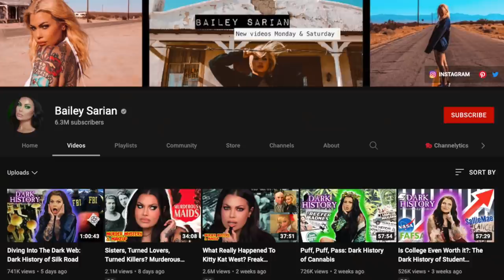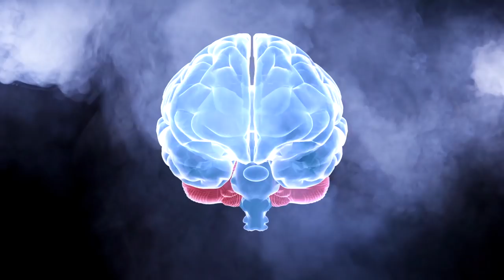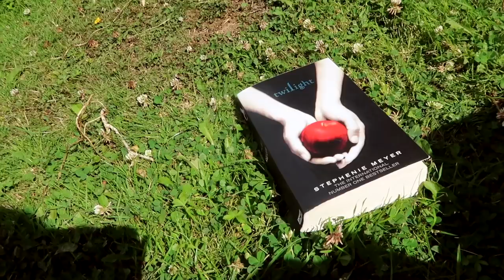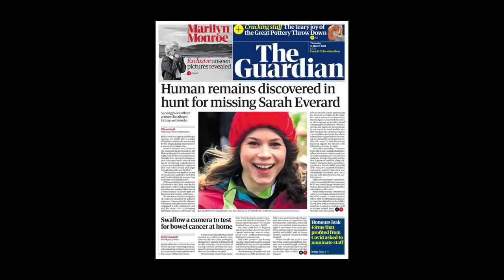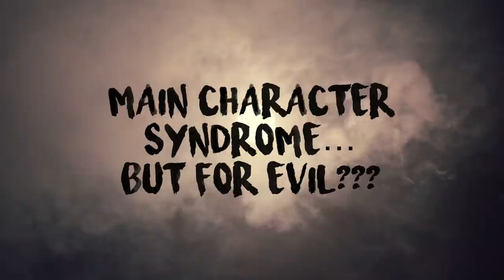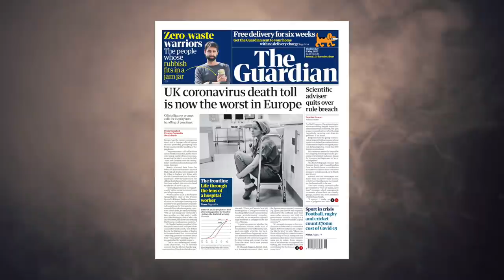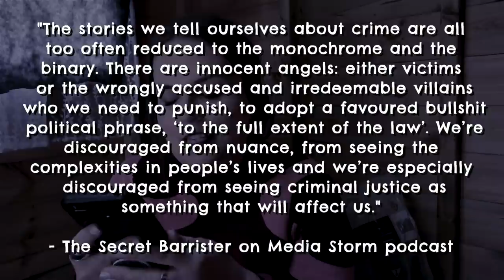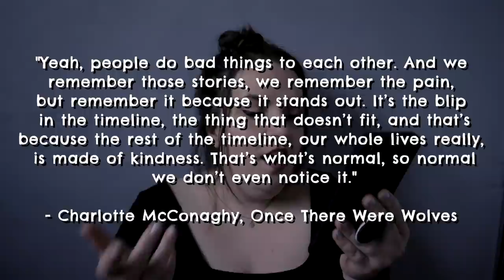Why you're obsessed with serial killers.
Why do we love true crime? Why did I get so sucked into scary tales at certain points in my life? And what can we learn from our 'love' of serial killer content? Let's unpack it.
CW: this video contains non-detailed discussions of violence and rape.

‘It's always easier to sell tickets for the ghost Train than the speak your weight machine.’
How To Be Right by James O’Brien

Believe Me: The Abduction of Lisa McVey

‘we think of ourselves as individuals but the world acts on us as a collective’ Hank Green

‘Yeah, people do bad things to each other. And we remember those stories, we remember the pain, but remember it because it stands out. It’s the blip in the timeline, the thing that doesn’t fit, and that’s because the rest of the timeline, our whole lives really, is made of kindness. That’s what’s normal, so normal we don’t even notice it.’
Once There Were Wolves by Charlotte McConaghy